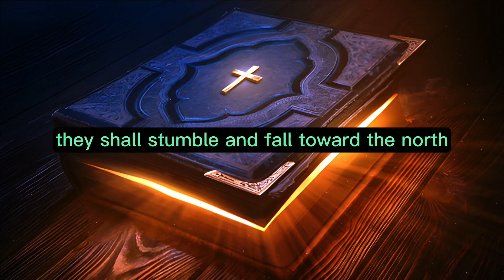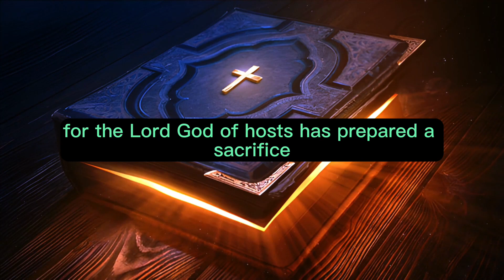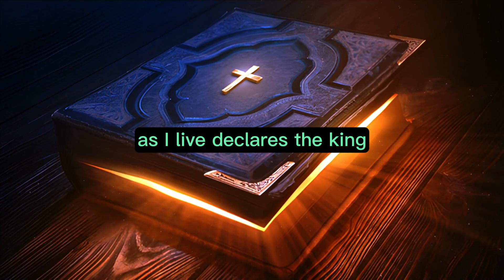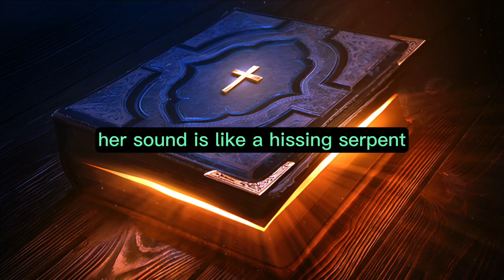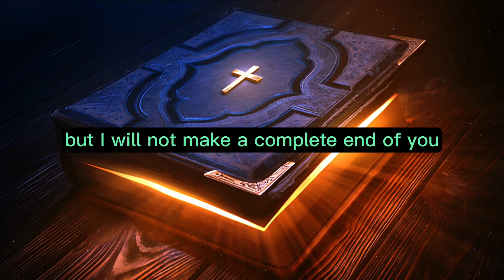Jeremiah Chapter 46 - The Holy Bible (KJV) "audiobook - read along" ✝️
Jeremiah Chapter 46 of 52 The Holy Bible (KJV)

Jeremiah Chapter 46:   The following is the message from the LORD that came to the prophet Jeremiah concerning the Gentile nations: Regarding Egypt and the army of Pharaoh Necho, stationed by the Euphrates River at Carchemish—an area that later faced an assault from Nebuchadnezzar, the king of Babylon, during the fourth year of Jehoiakim, the son of Josiah, the king of Judah: "Prepare your shields and draw near for battle! Ready your horses, O horsemen, and stand firm with your helmets! Polish your spears and put on your armor! But why do I see them filled with fear, retreating? Their mighty warriors are crushed and have fled without looking back, For fear surrounds them," declares the LORD. Let neither the swift escape nor the strong find refuge; They shall stumble and fall toward the north, near the Euphrates River. Who is this rising like a flood, with churning waters? Egypt rises like a flood, and its waters surge like rivers. It declares, 'I will cover the earth; I will destroy the city and its inhabitants.' Prepare your horses for battle, O chariots, rage on! Let the mighty men come forth—Ethiopians and Libyans, skilled with shields, And the Lydians, adept in archery. For this is the day of the Lord GOD of hosts, a day of vengeance, That He may avenge Himself against His foes. The sword will devour, be satisfied, and drink its fill of their blood, For the Lord GOD of hosts has prepared a sacrifice in the north, by the Euphrates River. Go to Gilead and seek balm, O virgin daughter of Egypt! In vain, you use many medicines; there is no healing for you. The nations have heard of your disgrace, And your cry has echoed across the land, For warrior has stumbled against warrior, and both have fallen together. The word that the LORD spoke to Jeremiah the prophet concerning the impending invasion of Egypt by Nebuchadnezzar, the king of Babylon: Proclaim in Egypt, declare in Migdol, Announce in Noph and Tahpanhes: 'Stand firm and prepare, for the sword will devour all around you.' Why have your valiant warriors been swept away? They did not stand because the LORD thrust them down. Many have stumbled; they have fallen over each other. They say, 'Get up! Let us return to our own people And to the land of our birth, away from the oppressor's sword.' There, they will say, 'Pharaoh, the king of Egypt, is nothing but noise; He has missed his opportunity.' As I live, declares the King, Whose name is the LORD of hosts, One will come like Tabor among the mountains and like Carmel by the sea. O daughter dwelling in Egypt, Prepare for captivity, For Noph will become desolate, uninhabited. Egypt, once a beautiful heifer, Is now facing destruction from the north. Even her mercenaries within are like fatted calves; They will also turn and flee together. They will not stand their ground, For the day of their calamity is upon them, The time of their punishment. Her sound is like a hissing serpent, As an army approaches with axes, Like woodcutters chopping down trees. They will cut down her forest, an impenetrable one, Because they are more numerous than locusts; They cannot be counted. The daughter of Egypt will be put to shame, Handed over to the people from the north. The LORD of hosts, the God of Israel, says: 'Behold, I will punish Thebes, Pharaoh, Egypt, Her gods, and her kings—Pharaoh and all who trust in him. I will deliver them into the hands of those seeking their lives, Into the hands of Nebuchadnezzar, king of Babylon, and his servants. Afterward, Egypt will be inhabited as in days of old,' Declares the LORD. But do not fear, O Jacob, My servant, Do not be dismayed, O Israel. For behold, I will save you from afar, Your descendants from the land of their captivity. Jacob shall return, have rest, and be at ease, With no one to make him afraid. Do not fear, O Jacob, My servant, Declares the LORD, For I am with you. I will make a complete end of all the nations where I have driven you, But I will not make a complete end of you. I will correct you in measure, But I will not leave you entirely unpunished."